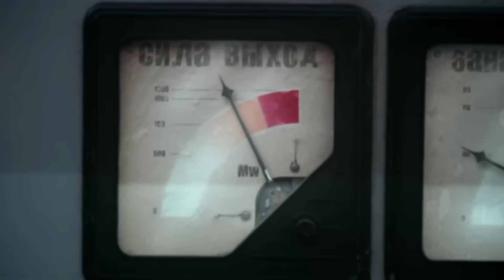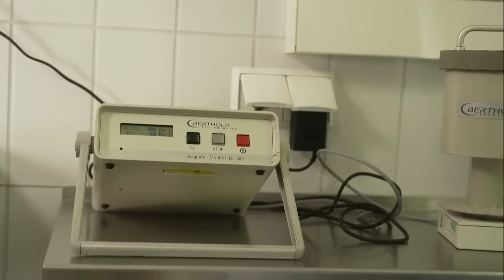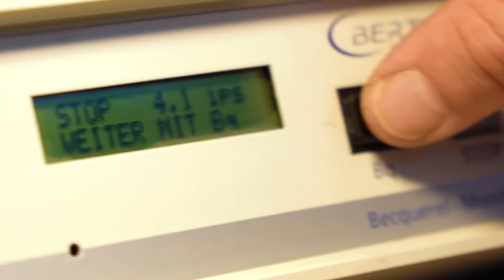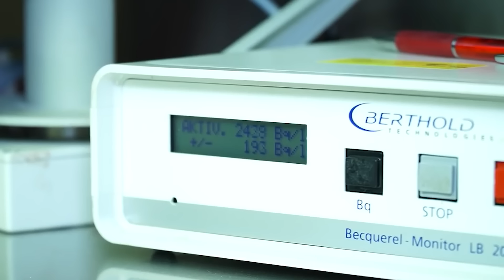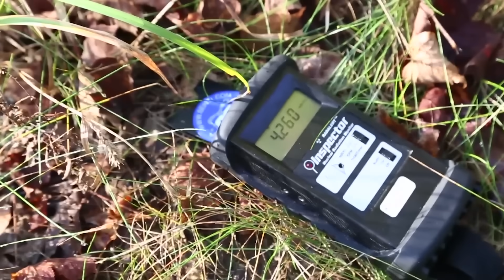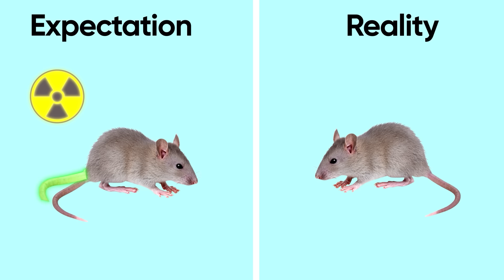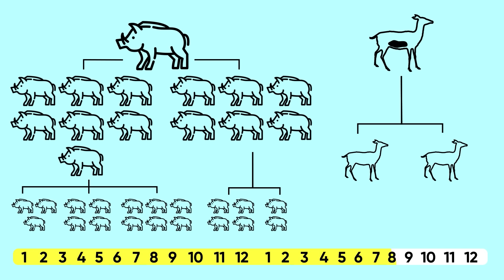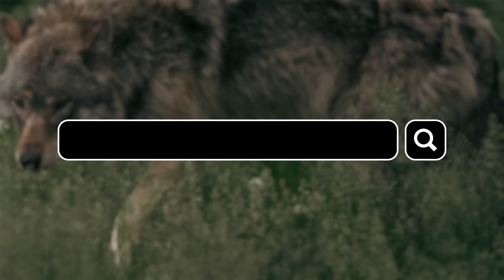Why the Chernobyl Accident Failed to Kill Wild Boars